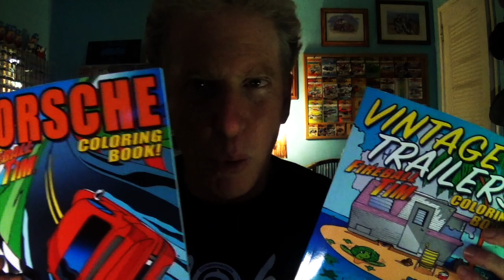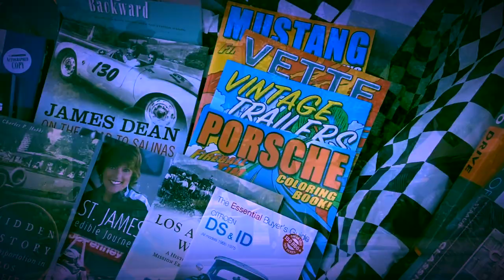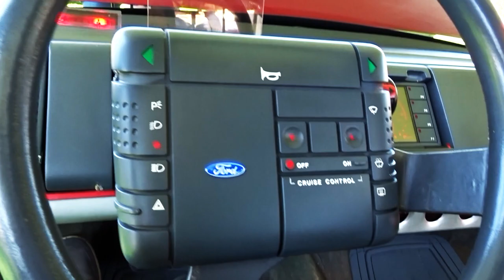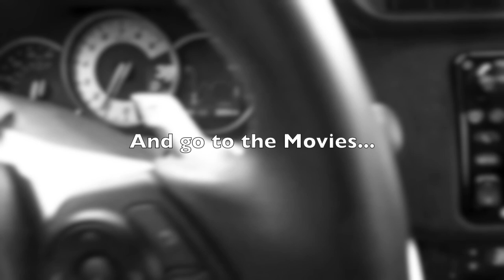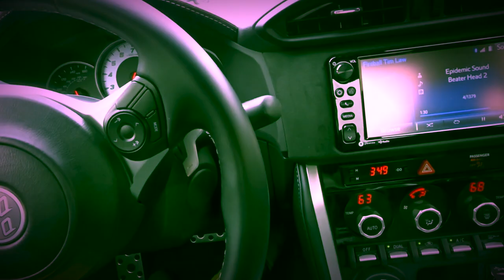2019 SAN MARINO MOTOR CLASSIC CAR SHOW - FIREBALL MALIBU VLOG 937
2019 SAN MARINO MOTOR CLASSIC CAR SHOW - FIREBALL MALIBU VLOG 937 - Fireball and Paul Grisanti head to the 2019 San Marino Motor Classic for Brass, Vintage and Exotic Cars!

2019 SAN MARINO MOTOR CLASSIC CAR SHOW - FIREBALL MALIBU VLOG 937